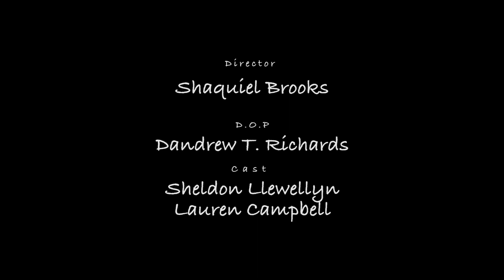Memories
A man reminisces about his past relationship.

Directed by: Shaquiel Brooks
Cinematography: Dandrew T. Richards